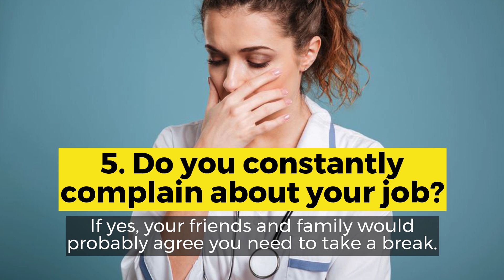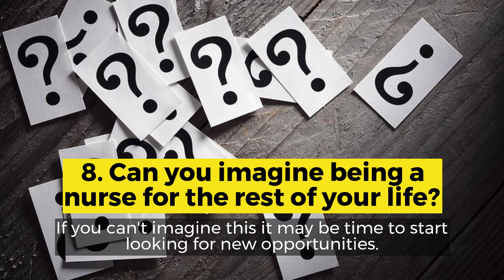8 Signs of Nursing Burnout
Is your job something you dread every day? You may be starting to have signs of a burnout! Check out these other tips to help identify if you are going through burnout in your nursing career so that you can get the help and resources you need.